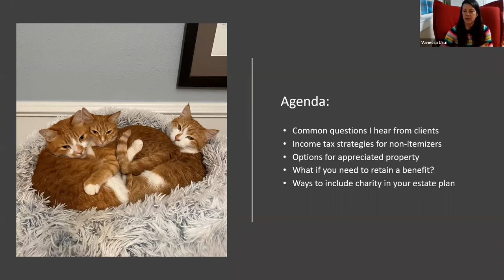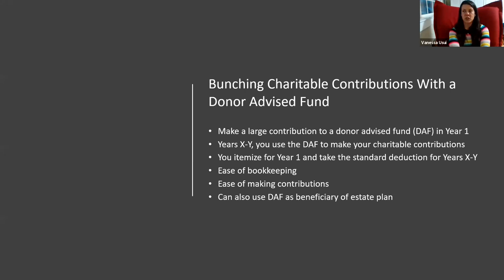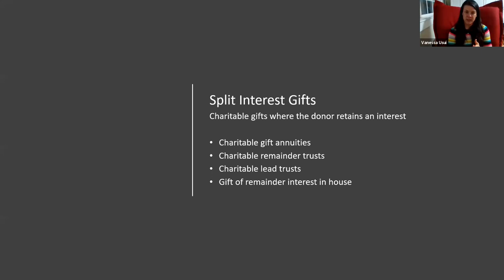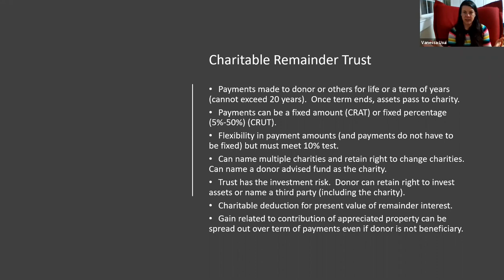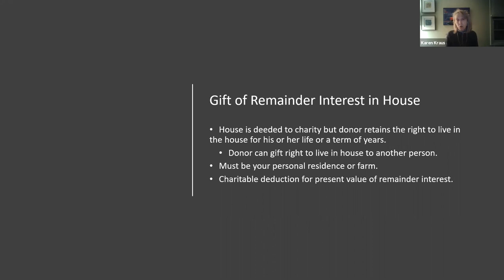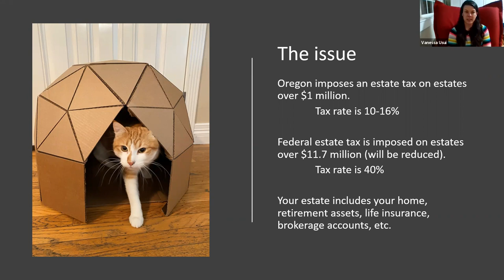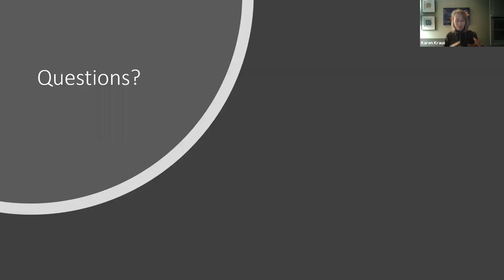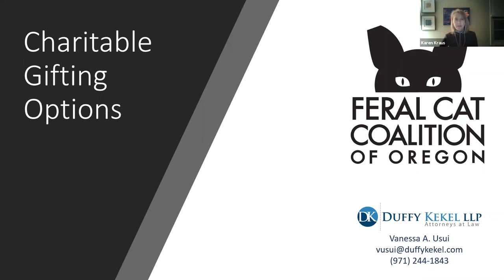Planned Giving Informational Session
Hosted by the Feral Cat Coalition of Oregon, presented by Vanessa A. Usui, Attorney at Duffy Kekel LLP on February 11, 2021